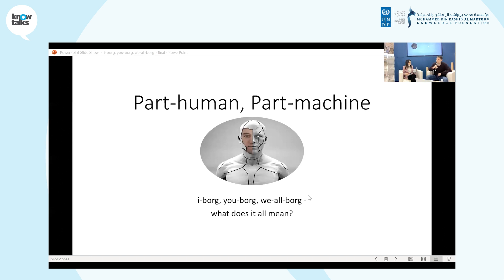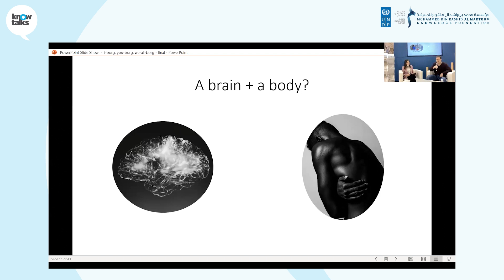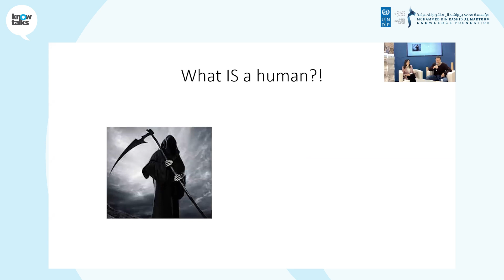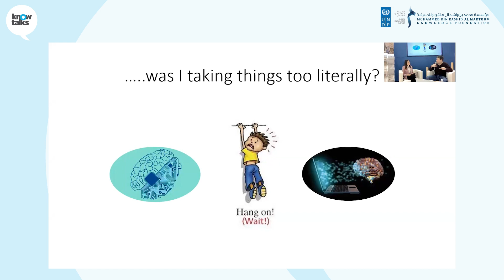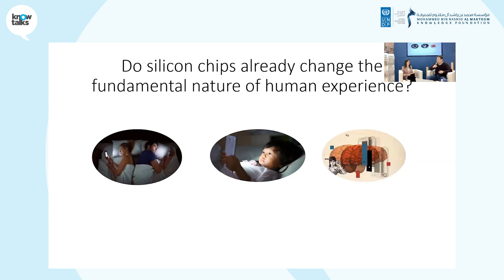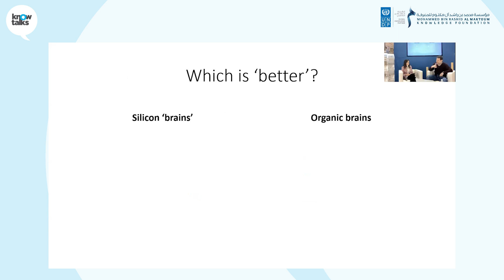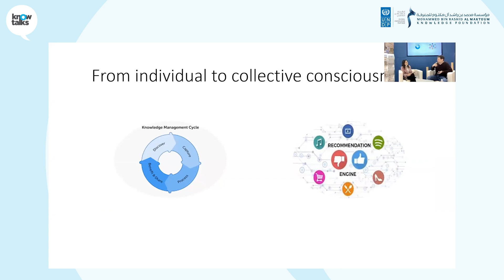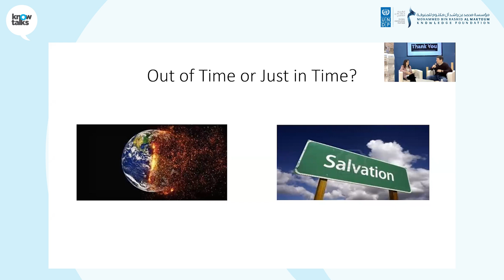نصف إنسان ونصف آلة | حوارات المعرفة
جلسة من سلسلة حوارات المعرفة منعقدة في 5 إبريل 2022 ضمن فعاليات معرض لندن للكتاب 2022. الجلسة بعنوان "نصف إنسان ونصف آلة" وتستضيف ديف كاتز – شريك مؤسس في إنتويزي ولورنينغ دوكتورز؛ وستيفاني البستاني – محلِّلة  برامج في برنامج الأمم المتحدة الإنمائي